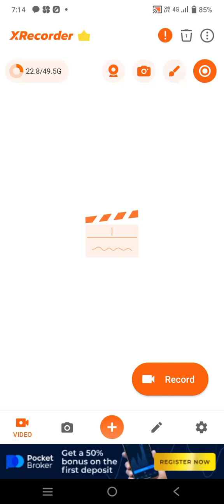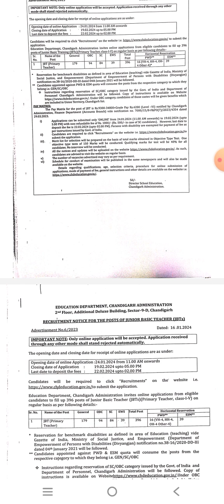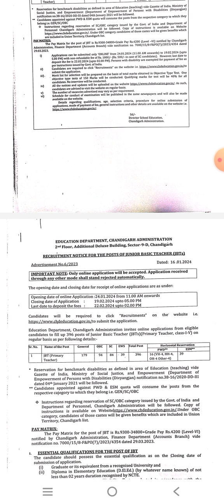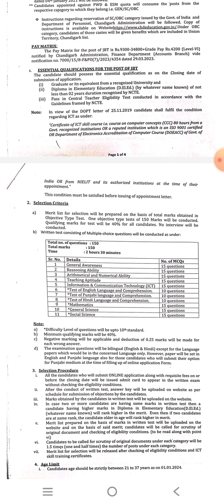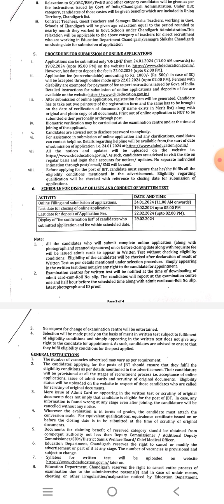CHANDIGARH JBT TEACHERS VACANCY-2024/NEW TEACHERS VACANCY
Teachers vacancy#
government teachers vacancy#